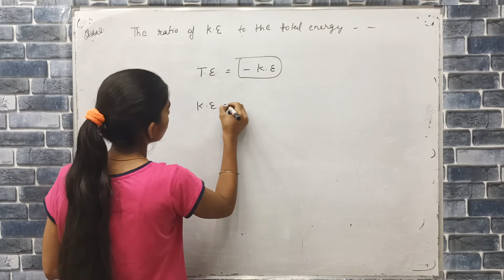The ratio of the kinetic energy to the total energy in a bohr orbit